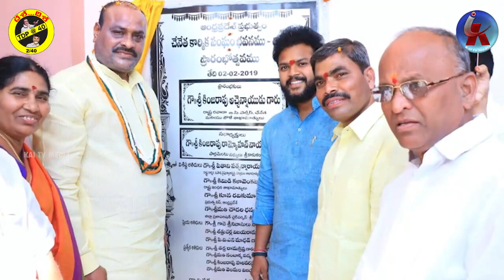ఎర్రన్న, అచ్చన్న, రామన్న బరిలో వుంటే ప్రత్యర్ధులకు చుక్కలే | Atchannaidu | Ram Mohan Naidu | Kaitv